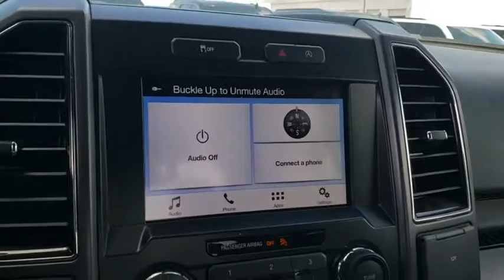2019 Ford F-150 Tulsa, Broken Arrow, Bixby, Sand Springs, Owasso, OK U728220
Used 2019 Ford F-150 available at Classic Chevrolet in Tulsa, Oklahoma. Servicing the Broken Arrow, Bixby, Sand Springs, and Owasso, OK area.

Classic Chevrolet
8501 Owasso Expwy

Recent Arrival! **CLEAN AUTOCHECK**, **AUTOCHECK 1 OWNER**, **CERTIFIED BY CARFAX NO ACCIDENTS**, **CERTIFIED BY CARFAX ONE OWNER**, **LOCAL TRADE**, **NON SMOKER**, **NEW TIRES**, **REMOTE START**, **KEYLESS ENTRY**, **TOWING PACKAGE**, **WE DELIVER ANYWHERE**, ABS brakes, Compass, Electronic Stability Control, Emergency communication system, Illuminated entry, Low tire pressure warning, Remote keyless entry, Traction control.2019 Ford F-150 XLT RWD 10-Speed Automatic EcoBoost 3.5L V6 GTDi DOHC 24V Twin Turbocharged BlackABS brakes, Compass, Electronic Stability Control, Emergency communication system, Illuminated entry, Low tire pressure warning, Remote keyless entry, Traction control, 3.55 Axle Ratio, 4-Wheel Disc Brakes, 6 Speakers, Air Conditioning, AM/FM radio, Auto High-beam Headlights, Brake assist, Bumpers: chrome, Delay-off headlights, Driver door bin, Driver vanity mirror, Dual front impact airbags, Dual front side impact airbags, Front anti-roll bar, Front Center Armrest w/Storage, Front fog lights, Front wheel independent suspension, Fully automatic headlights, Occupant sensing airbag, Outside temperature display, Overhead airbag, Panic alarm, Passenger door bin, Passenger vanity mirror, Power door mirrors, Power steering, Power windows, Radio data system, Radio: AM/FM Stereo w/6 Speakers, Rear step bumper, Security system, Speed control, Speed-sensing steering, Split folding rear seat, Steering wheel mounted audio controls, SYNC 3, Tachometer, Telescoping steering wheel, Tilt steering wheel, Variably intermittent wipers, Voltmeter, and Wheels: 17 Silver Painted Aluminum.